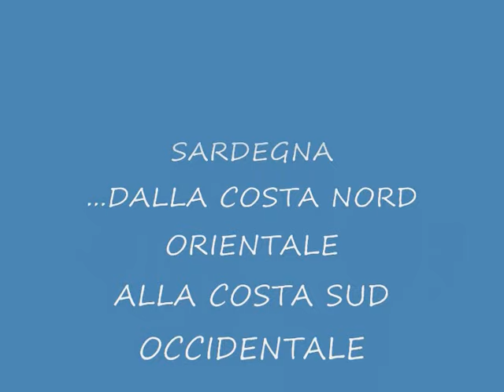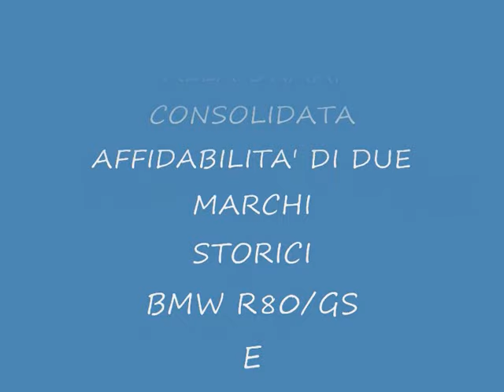VIAGGIO IN SARDEGNA MAGGIO 2010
Un breve album ricordo di uno dei  viaggi fatti in Sardegna.
Da Golfo Aranci a Chia attraversando il parco nazionale del Gennargentu con due moto degli anni 80, una  BMW R80/GS e un MOTOGUZZI CALIFORNIA II.